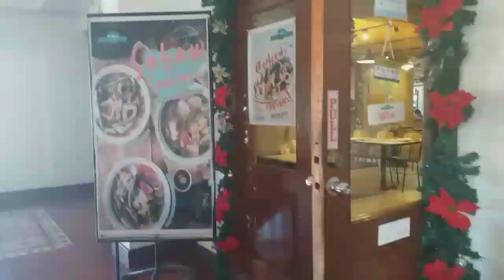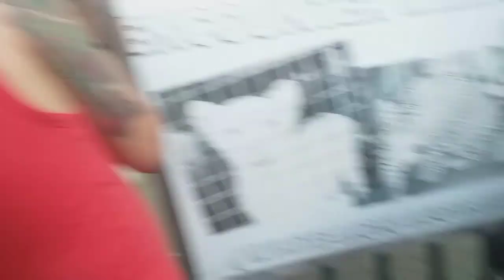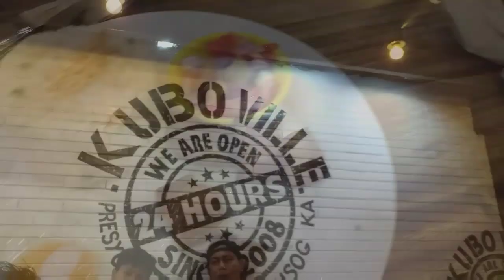Vigan Redheart KaVaLoogZ Vigan Vacation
Best travel pag kasama ang pamilya.❤